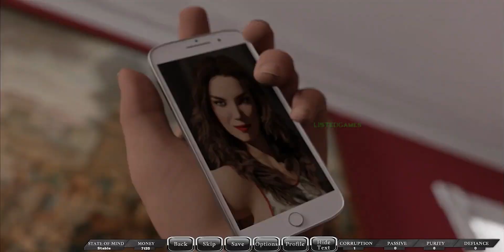5 Games Like Treasure Of Nadia on Android & PC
Games Like Treasure of Nadia For Android & PC

I cannot provide download links due to Youtube Policy, easy to find them with a quick search.

 In this video we bring you games like Treasure of Nadia. If you like these type of text dating games with a twist then these are for you